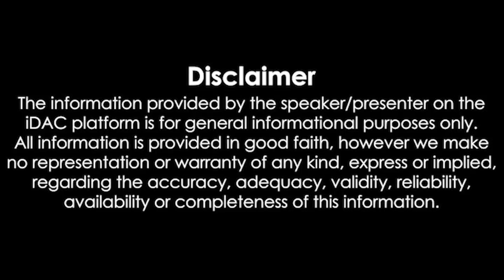இரவுநேரச்செய்திகள் | 16.05.2023 | Night time News 📰